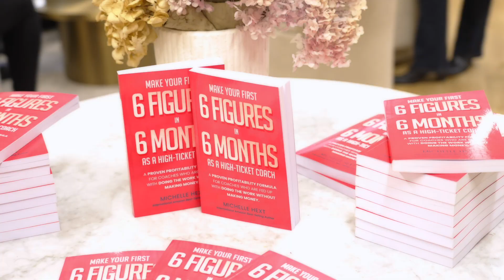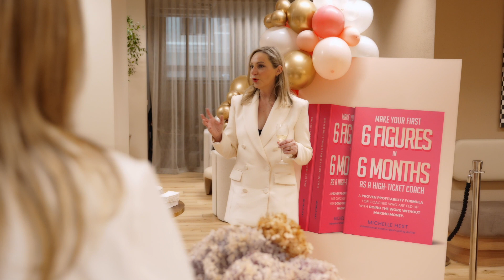Have Your First 6 Figures In 6 Months As A High-Ticket Coach BOOK LAUNCH Party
Come behind the scenes as I launch my book "Have Your First 6 Figures In 6 Months As A High-Ticket Coach"

[FREE CHAPTER]
Have Your First 6 Figures In 6 Months As A High-Ticket Coach

Hi, I'm Michelle Hext,

I'm a high-ticket launch and scale strategist who helps coaches, consultants, and experts find their niche, create high-ticket offers that sell and then scale them.

I've been coaching and mentoring for close to 30 years, and I place a strong emphasis on Simplicity - Excellence -and Mastery as I help my clients build profitable, global brands.

If you’re a coach who’s ready to move into the high-ticket space, you're in the right place.

Because in this channel, I'm going to teach you:

✔️ How to turn your knowledge & expertise into premium online offers that get phenomenal results for your clients.

✔️ How to position yourself online as a respected and influential leader in your space.

✔️ How to raise your profile to attract a larger audience, grow your reach, and make a huge impact.

✔️ The right mindset, support, & spirit will bring you success.

Michelle xo